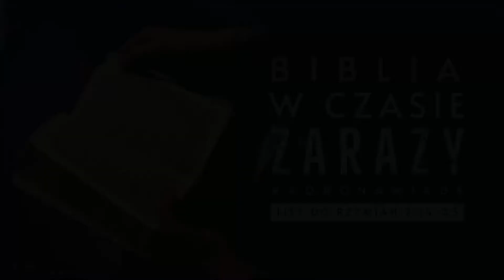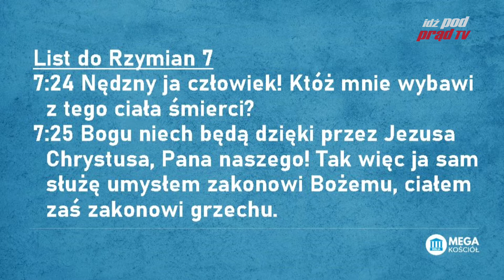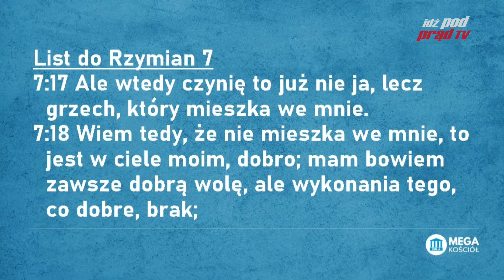Biblia w czasie zarazy #128 List do Rzymian 7:14-25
Każdego tygodnia (w pn, wt, czw) o 20:30 czytamy razem bestseller wszech czasów